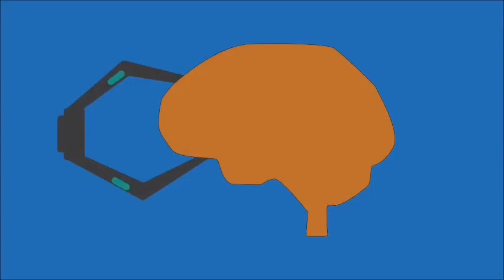UM DOS ENTRETENIMENTO NO FUTURO SERÁ COM VR ?? - Downhill Skate & longboard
Como será no futuro as formas de entretenimento. Uma das formas que imaginamos são pessoas se reunindo em um lugar e tendo experiências de realidade virtual.

A realidade virtual irá ficar tão real assim a ponto de fazer o que tentamos exemplificar em vídeo?
Imagine seu cérebro sentir visualmente em VR a sensação de descer uma ladeira de downhill e liberar um pouco da adrenalina que é liberada pelos praticantes de skate e longboard que tem a coragem de descer e que mesmo protegidos podem sofrer sim acidentes sérios desse esporte radical.

Você teria coragem de descer a ladeira  ou ficaria apenas no simulador de virtual reality?

Como podem ver alguns lugares antes da p@ndemi@ já estavam testando, porem claro não tão reais como os vídeos que colocamos pra vocês.

Quem sabe um dia estarão assistindo o nosso canal da sua casa por esse dispositivo em??

O que além de filmes e esportes radicais poderão ser usados em entretenimentos?? festas?? shows?? Viagens espaciais super realistas??

Comenta ai se por acaso você leu esse texto.

Se gostou me siga no instagram e me mande sugestões lá para mais vídeos aqui no TV Hard Sports: